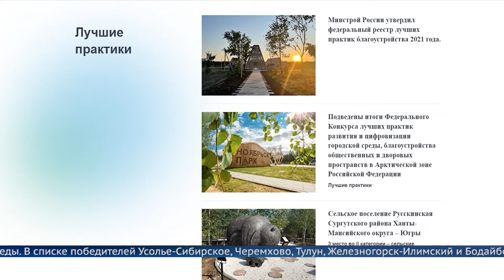Самые комфортные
Пять городов Иркутской области стали победителями четвертого Всероссийского конкурса лучших проектов создания комфортной городской среды.